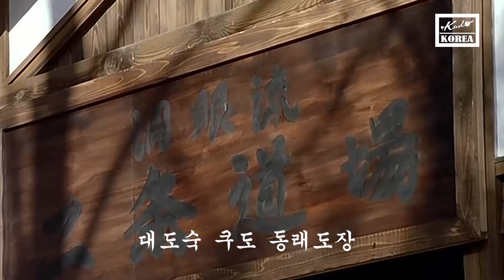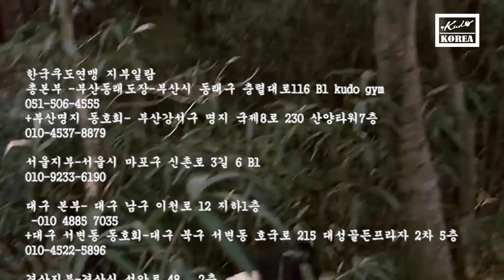스트렝스훈련과 쿠도 , 3대 운동은 수련에 얼마나 도움이 될까.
기본적으로 웨이트 트레이닝.. 과 무술은 불가분의 관계 데드리프트,  스쿼트, 벤치프레스  3대 500을 넘기면 운동에 어떤느낌인지 직접 물어봤습니다.

한국쿠도연맹 지부일람
총본부 -부산동래도장-부산시 동래구 충렬대로116 B1 kudo gym
+부산명지 동호회- 부산강서구 명지 국제8로 230 산양타워7층

서울지부-서울시 마포구 신촌로 3길 6 B1

대구 본부- 대구 남구 이천로 12 지하1층
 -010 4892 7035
+대구 서변동 동호회-대구 북구 서변동 호국로 215 대성골든프라자 2차 5층

경산지부-경산시 성암로 48   2층

울산지부-울산 남구 중앙로 162 2층